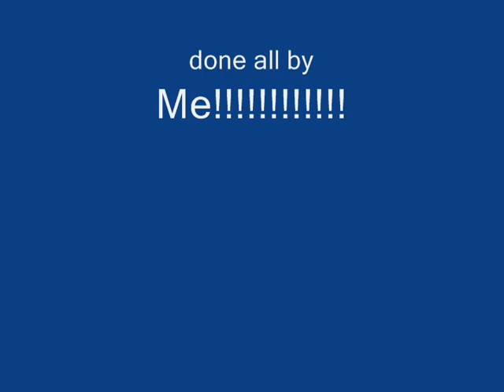other people suck at Halo 3 too!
A sequal to master chief sucks at halo 3